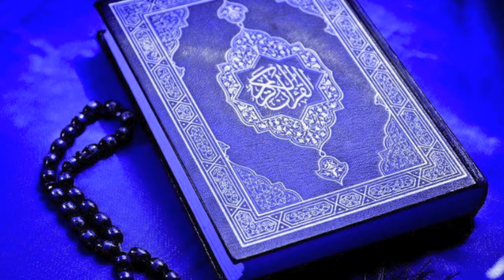Surah Al-Hajj(The Holy Quran)سورة الحج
"O mankind, fear your Lord. Indeed, the convulsion of the [final] Hour is a terrible thing. (1) On the Day you see it every nursing mother will be distracted from that [child] she was nursing, and every pregnant woman will abort her pregnancy, and you will see the people [appearing] intoxicated while they are not intoxicated; but the punishment of Allah is severe. (2) And of the people is he who disputes about Allah without knowledge and follows every rebellious devil. (3) It has been decreed for every devil that whoever turns to him - he will misguide him and will lead him to the punishment of the Blaze. (4) O People, if you should be in doubt about the Resurrection, then [consider that] indeed, We created you from dust, then from a sperm-drop, then from a clinging clot, and then from a lump of flesh, formed and unformed - that We may show you. And We settle in the wombs whom We will for a specified term, then We bring you out as a child, and then [We develop you] that you may reach your [time of] maturity. And among you is he who is taken in [early] death, and among you is he who is returned to the most decrepit [old] age so that he knows, after [once having] knowledge, nothing. And you see the earth barren, but when We send down upon it rain, it quivers and swells and grows [something] of every beautiful kind. (5)"